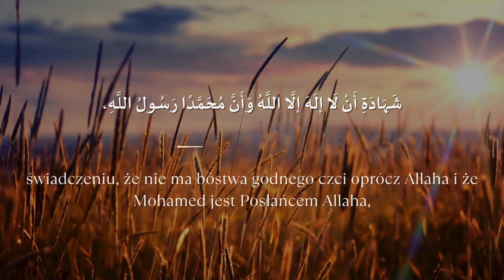3 40 Hadisów an Nałałiego Polish